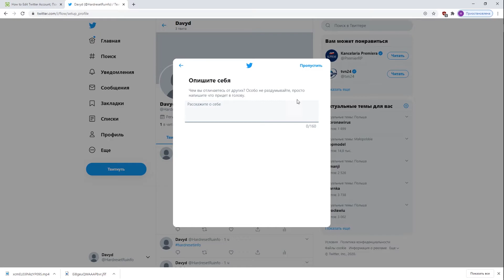Как изменить аккаунт Twitter на Windows / Изменение профиля в Твиттере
Для того, чтобы поменять данные о Вашем аккаунте, Вам нужно знать, в какие настройки входить и какие опции менять. Если Вы сами не можете разобраться, куда входить и что делать — не беда! В данном видео мы менее, чем за минуту Вам всё продемонстрируем и расскажем.

Как изменить аккаунт в Твиттере? Как изменять учётную запись? Как менять данные аккаунта в Twitter? Как поменять данные учётной записи в Twitter? Как поменять фото профиля в Twitter? Как изменить имя профиля в Twitter?